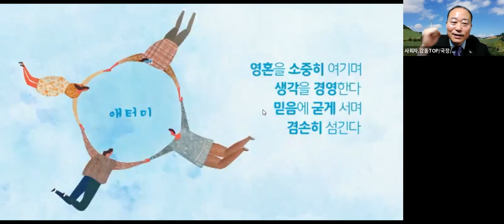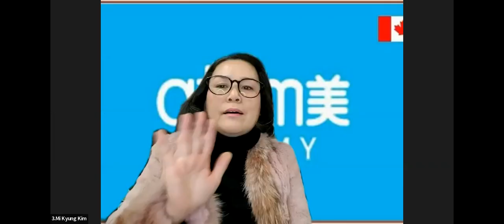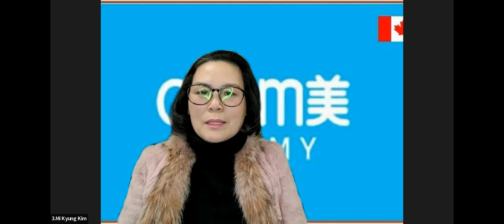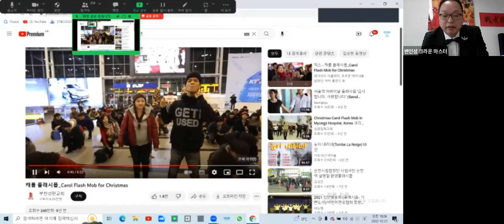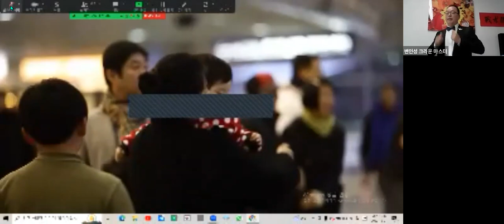애터미TOP 글로벌 수요통합조회